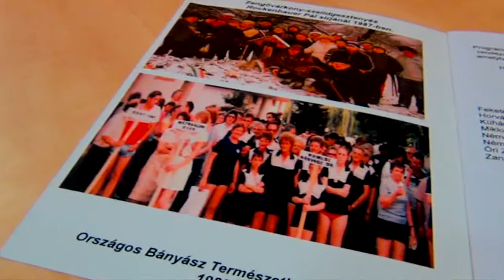65 éves a Hétdomb Természetbarát Egyesület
Kiállításmegnyitó a Közösségek Házában 2015. október 10-én, 16.30-kor.